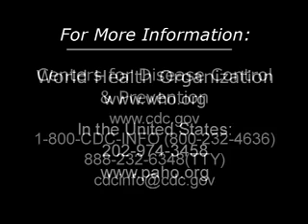H1N1 Virus (2009): Be Informed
Be informed about pandemic influenza